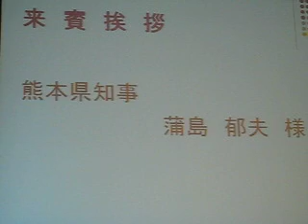熊本の消費者行政を考えるシンポジューム